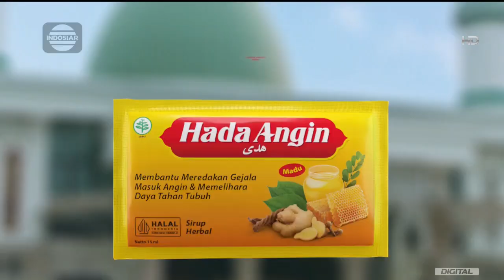Hada Angin • Buyar Angine • TVC Edisi 2023 • Iklan Indonesia 15 sec